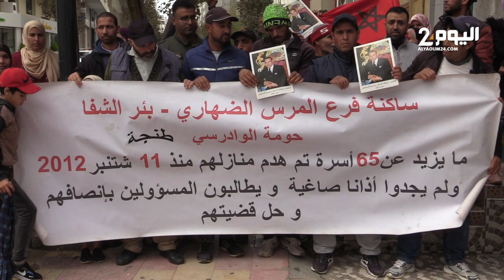احتجاجات تطالب بالسكن في طنجة بعد هدم منازل عشوائية في حي الضهاري